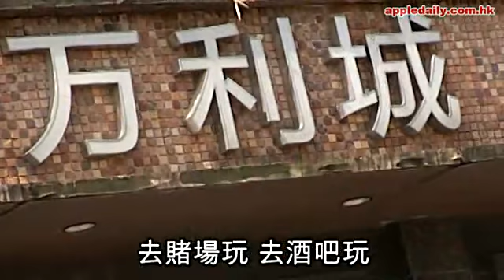溫州貴利走佬 廠房一片荒蕪